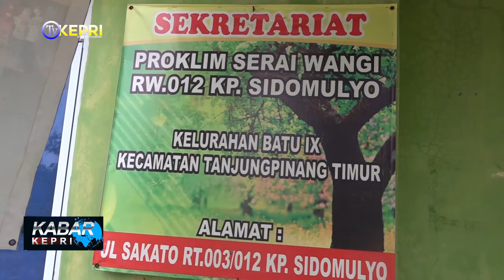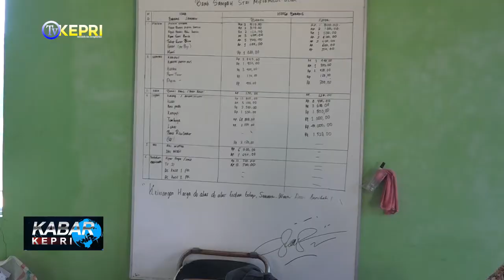MIFTAHUL ULUM TANJUNGPINANG BENTUK BANK SAMPAH - TV KEPRI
//STAI MIFTAHUL'ULUM TANJUNGPINANG MEMBENTUK DAN MEMBUKA BANK SAMPAH, YANG BERADA DI KELURAHAN BATU IX TANJUNGPINANG TIMUR. TIDAK HANYA MENGKAMPANYEKAN KAN UNTUK SELALU MENJAGA LINGKUNGAN DARI SAMPAH NAMUN JUGA MENGINGATKAN KEPADA MASYARAKAT BAHWA SAMPAH YANG MENJADI SUMBER PENYAKIT DAN WABAH BISA MENJADI SANGAT BERGUNA HINGGA DAPAT DIJADIKAN RUPIAH.

//IDE TERBENTUKNYA BANK SAMPAH STAI MIFTAHUL 'ULUM TANJUNGPINANG BERMULA DARI SEORANG DOSEN PROGRAM STUDI EKONOMI SYARIAH, EKO HERMAWAN MENGUSULKAN KEPADA MAHASISWA UNTUK MEMBENTUK SEBUAH BANK SAMPAH GUNA MENANGGULANGI MASALAH SAMPAH YANG MENCEMARI DAERAH KAMPUS DAN LINGKUNGAN SEKITARNYA. DAN WACANA PEMBENTUKAN BANK SAMPAH TERSEBUT LANGSUNG DISAMBUT BAIK OLEH MAHASISWA YANG AKAN MENJADI ANGGOTA DAN PENGURUS DARI BANK SAMPAH STAI MIFTAHUL'ULUM TANJUNGPINANG. UNTUK MEREALISASIKAN RENCANA PEMBUATAN BANK SAMPAH DOSEN DAN MAHASISWA STAI MIFTAHUL'ULUM TANJUNGPINANG TURUN LANGSUNG UNTUK MEMPELAJARI TENTANG BANK SAMPAH DAN CARA PENGOPERASIANNYA DI BANK SAMPAH KUANTAN, SERTA MENGGALI ILMU DAN INFORMASI DARI DLHK KOTA TANJUNGPINANG DAN DLHK PROVINSI KEPULAUAN RIAU, TENTANG BANK SAMPAH. PADA 13 FEBRUARI 2021, TERBENTUKLAH BANK SAMPAH STAI MIFTAHUL'ULUM HINGGA SAAT INI. PEMBUKAAN BANK SAMPAH STAI INI SANGAT MENDAPATKAN RESPON POSITIF DARI BERBAGAI PIHAK BAIK DARI WARGA KAMPUS MAUPUN WARGA SEKITAR TERUTAMA DUKUNGAN DARI KETUA STAI MIFTAHUL'ULUM TANJUNGPINANG, DENGAN MEMFASILITASI GEDUNG YANG DIJADIKAN SEBAGAI TEMPAT BERDIRINYA BANK SAMPAH STAI MIFTAHUL'ULUM TANJUNGPINANG. SAMPAI SAAT INI BANK SAMPAH STAI MEMILIKI LEBIH DARI 50 NASABAH DAN TERUS BERTAMBAH BAIK ITU DARI KALANGAN DOSEN, MAHASISWA, SERTA WARGA PADA UMUMNYA.

KABAR KEPRI / RABU, 9 JUNI 2021